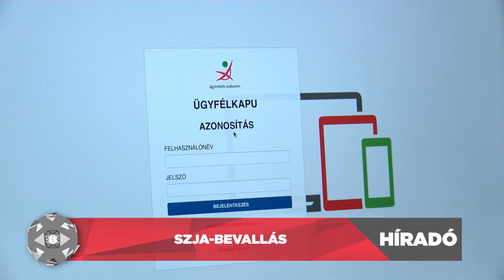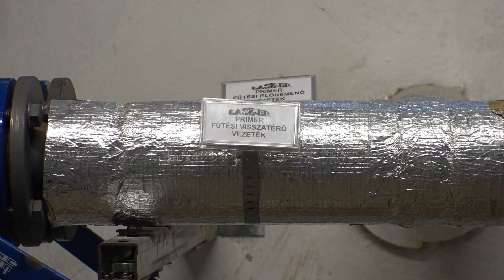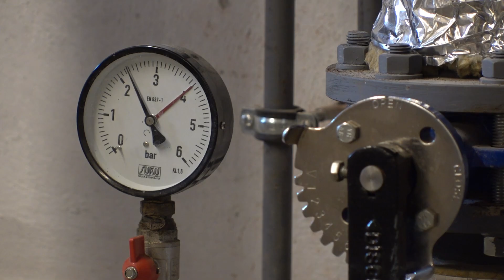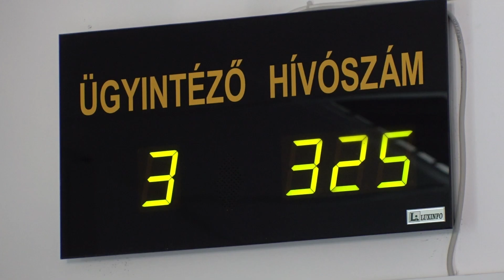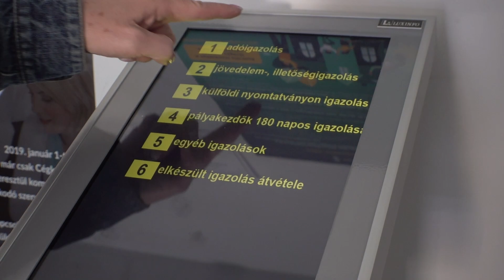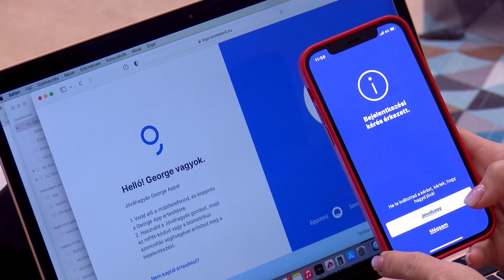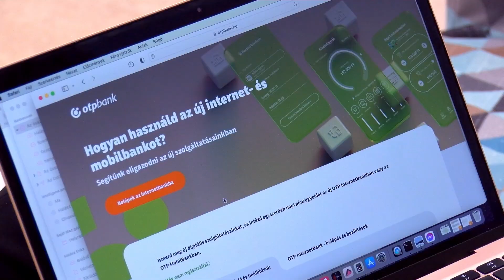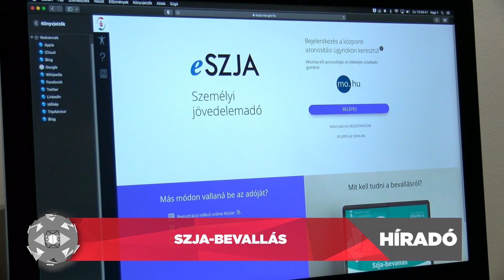KolorTV Híradó - 2023.03.23.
A Kolor TV 2023 márciusr 23-ai híradójának főbb témái:

✘ Folyamatos a munka — Jó ütemben halad a 26-os elkerülő út építése
✘ Zajlik a munka — Szeptemberre elkészül az Eszterlánc Óvoda új épülete
✘ A NAV elkészítette — Már elérhetőek a bevallástervezetek